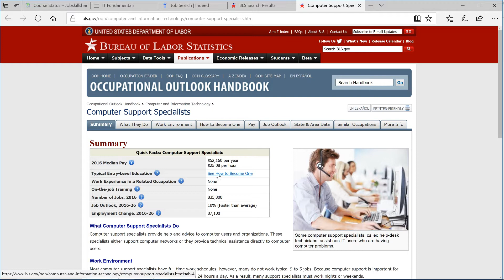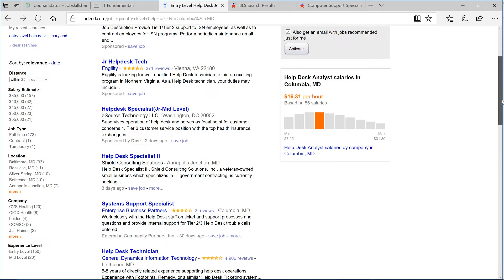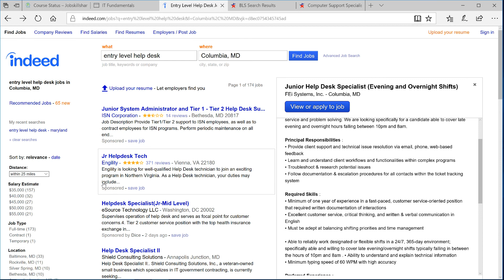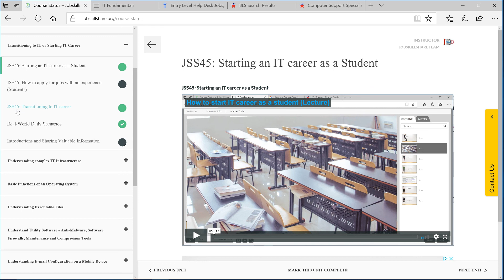How to start IT career with no experience? (Students)